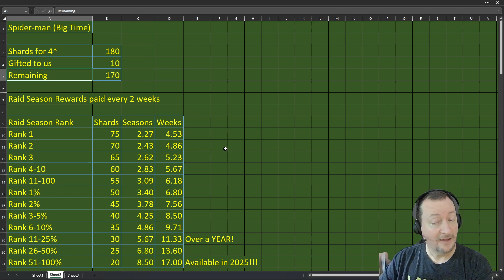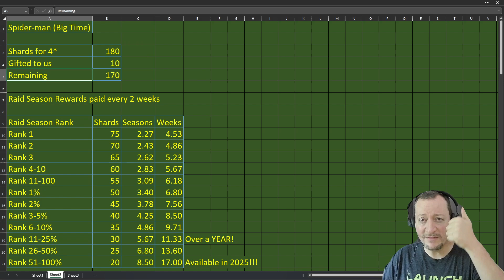BIG TIME WAIT TIME for Spider-Man [Big Time]?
How long will you have to wait to get a Big Time Spider-Man [Big Time]?
Does your alliance suck at raids?